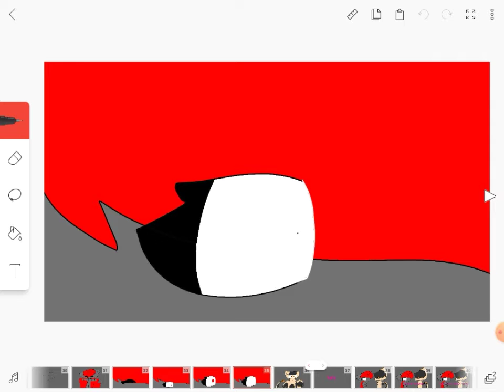my story mystery message from evil uni part 2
ok I'm to lazy